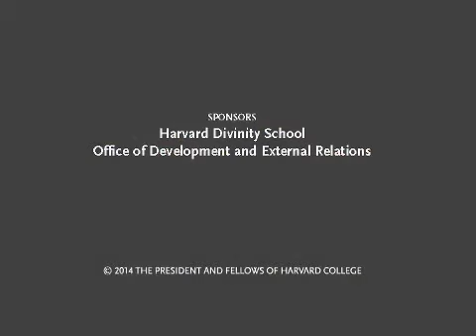Divinity Dialogues: Stories of Healing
Nancy Cahners, MTS '03, and Mel Kawakami, MDiv '74, ThM '87, address a theme of great importance to ourselves, our communities, and our world: healing.

Cahners has served as a hospice chaplain and medical ethics consultant; Kawakami helped lead his community through the tragedy of Sandy Hook as senior pastor of Newtown United Methodist Church.

In the first Divinity Dialogues event of the 2014–15 academic year, Cahners and Kawakami discuss their experiences at HDS and their work after graduation to help individuals, communities, and themselves navigate through dark times.